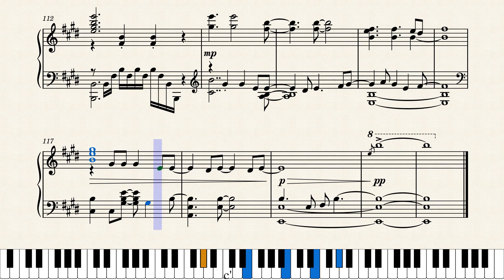Hope Is the Thing with Feathers - Robin (Chevy), Honkai Star Rail OST (piano cover)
This took me way too long to complete :(